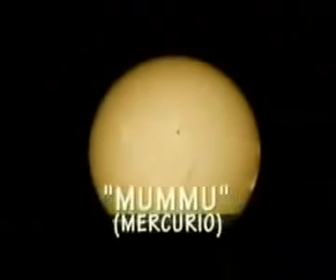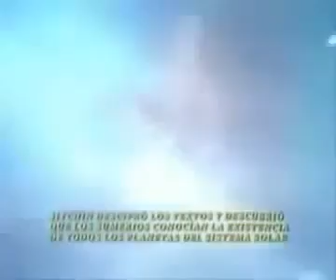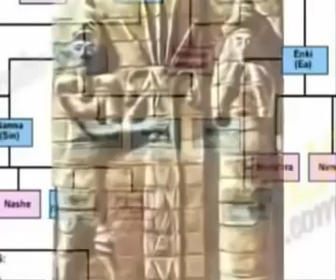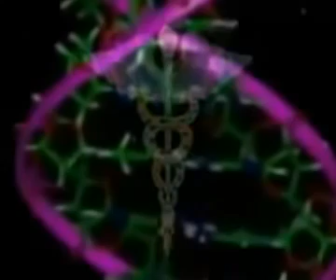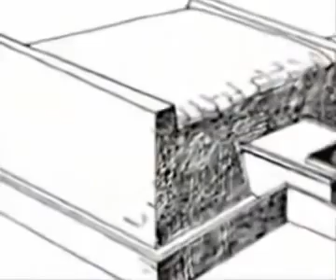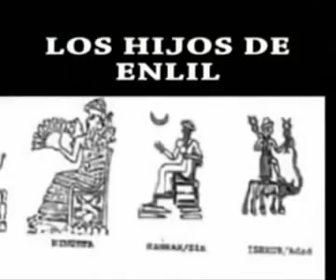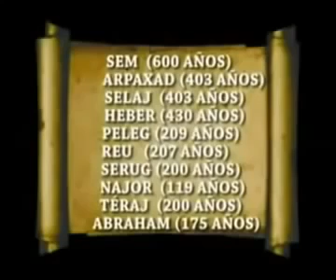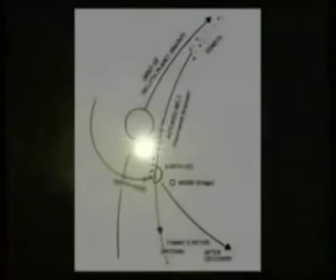EL PLANETA NIBIRU SE APROXIMA A LA TIERRA - 2017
Comenta , comparte para conocimiento y difusión , tu aportación importa , pon enlaces , gracias.

Según los teóricos de la conspiración existen evidencias que indican que el Planeta X es real y que es el causante de las anomalías meteorológicas que .

En muchos lugares se están disparando las alarmas. Se cree que circula por esos lejanos cielos un planeta al que llaman Nibiru, Hercólubus, Marduk o .

La NASA ha confirmado la presencia de un planeta, al cual han llamado planeta X o nibiru, este planeta al recorrer su orbita natural, cada 15 mil años .